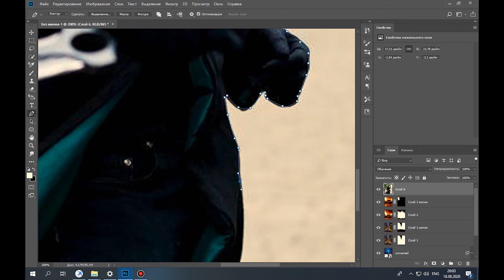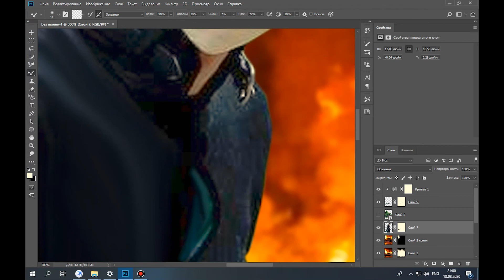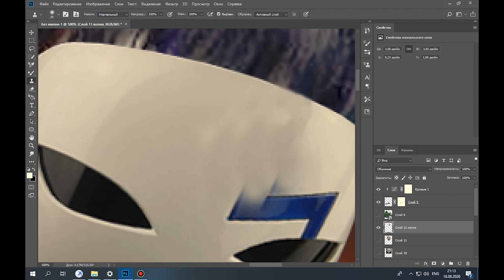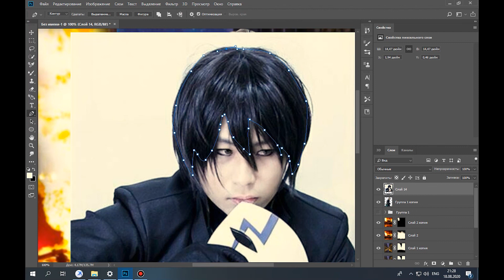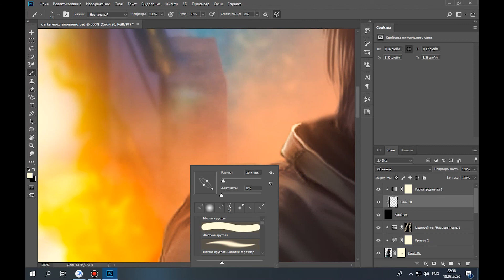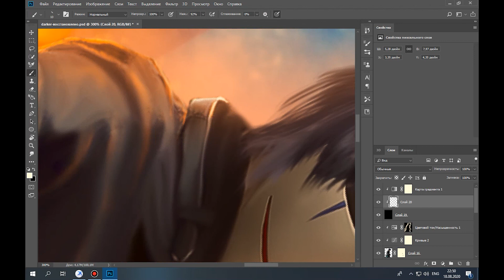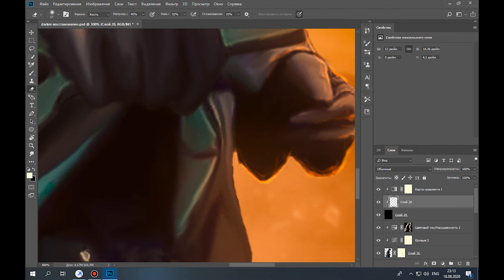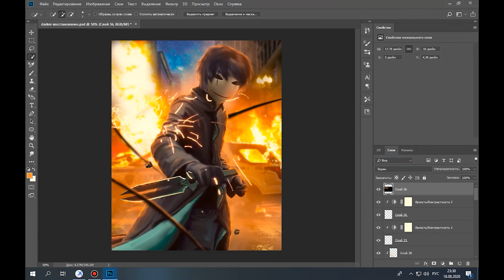Darker than black/Speed-Art/Photoshop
Working hours: 2:23:46